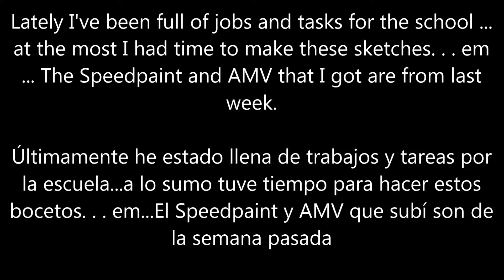Em... More WIPS (?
[English] This is the link to my comic of PMD :3

¡Si quieres contactarme hazlo por aquí!